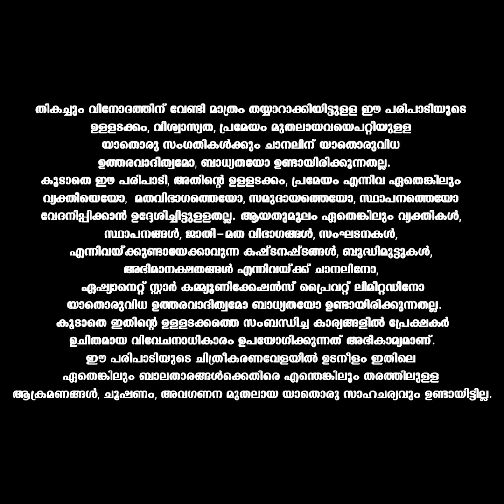VintageComedy ജിങ്കിടിജിക്കാം കാവിലമ്മയ്ക്ക് കോഴിയെ നേർന്നാൽ ഫലം ഉറപ്പ് 😜 😀